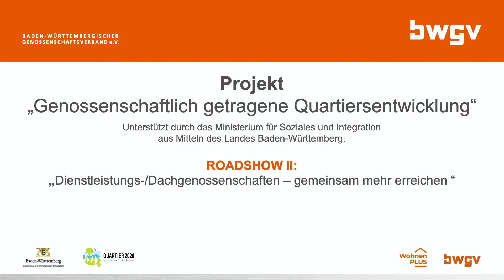BWGV Roadshow II - 24.08.2020 - Zusammenfassung